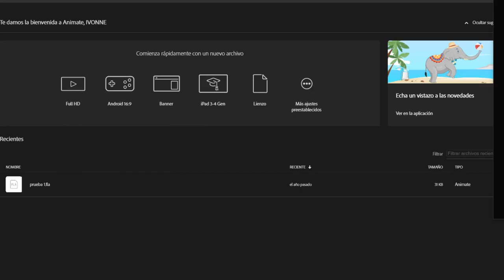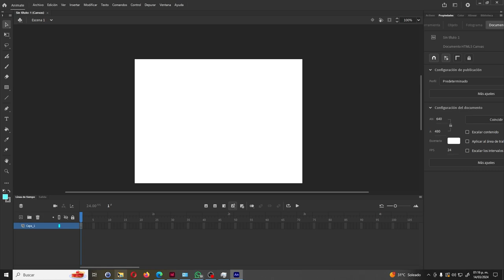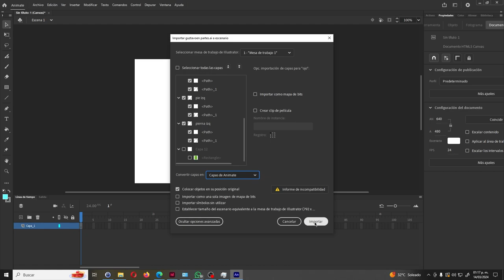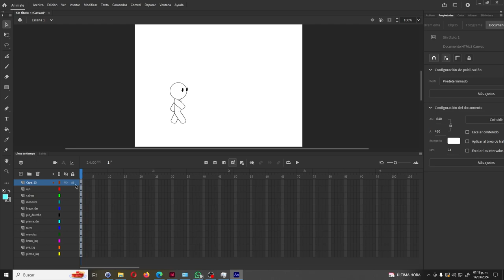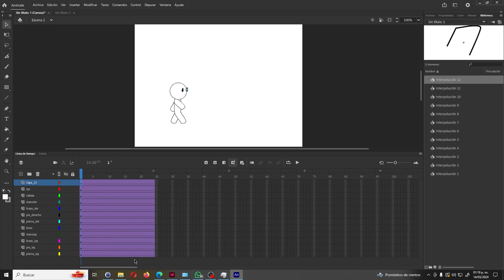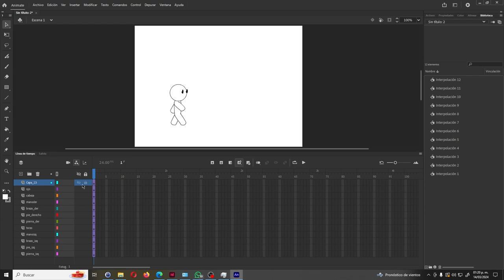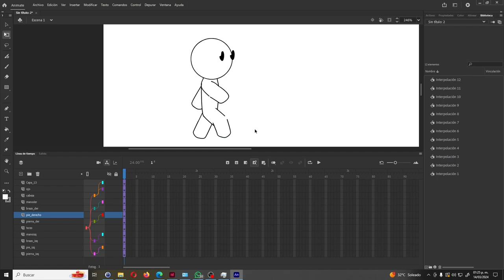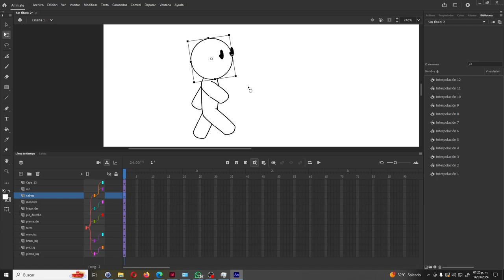Animate importar elementos illustraitor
Primer videos del ejercicio de mover un personaje creado en illustraitor en partes anidades en un escenario loop con efecto parallax en Animate.
En este platicamos de configuración al importar el archivo.